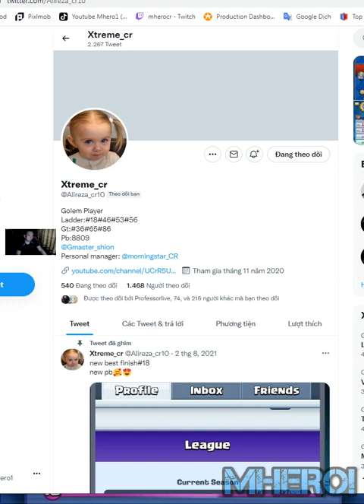Golem Night Witch bomber best deck Clash Royale XtReMe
Welcome to Mhero1
your coopertation.